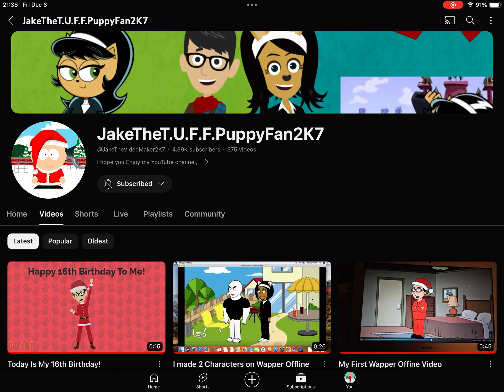Happy 16th Birthday @EpicJakeAnimations2K7!